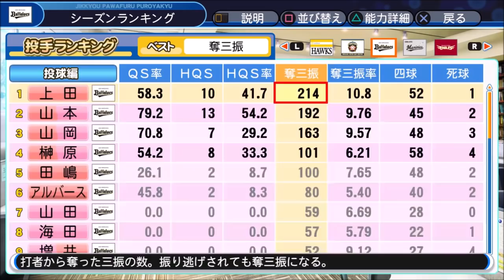#1 サクサクセスで沢村賞が取れる選手を作る パワプロ2019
サクサクセスで選手を作り
オリックスに裏口に入団させて
沢村賞を取れるまでやります